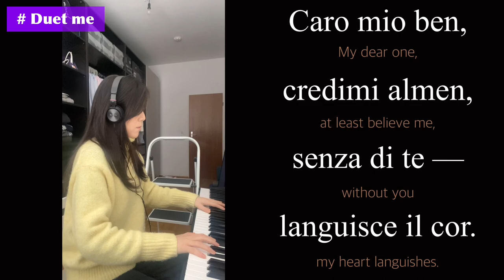Caro mio ben in E flat Major